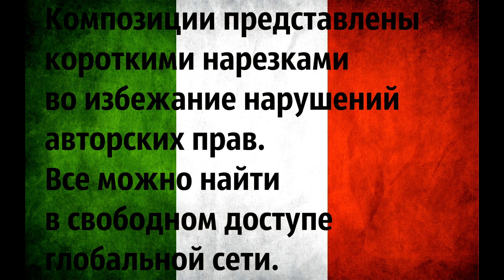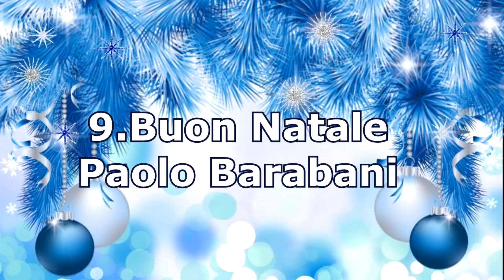Buon Natale le canzoni di Natale Итальянские рождественские песни